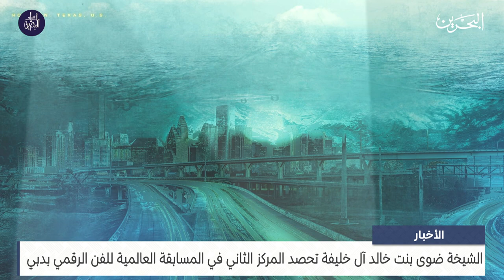البحرين مركز الأخبار : الشيخة ضوى بنت خالد تحصد المركز الثاني في المسابقة العالمية للفن الرقمي بدبي